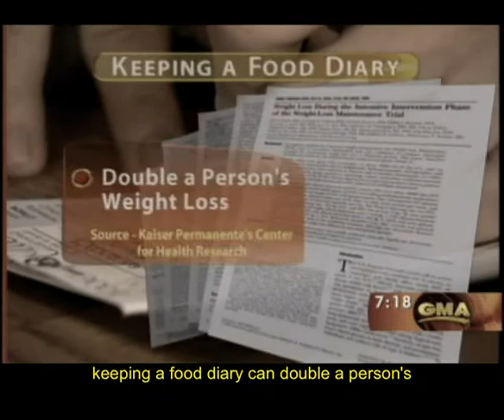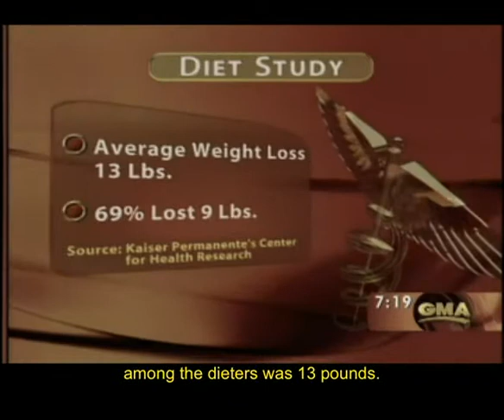food diet writing